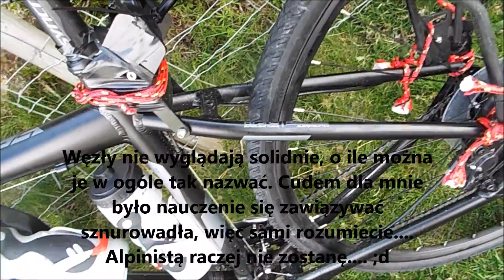Wyprawa rowerowa - Problemy z bagażnikiem